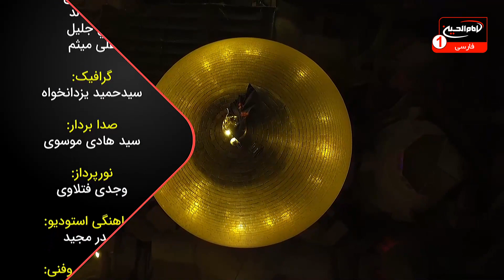سرزمين عشق(1968):حضرت زهراعلیهاالسلام الگوی بشریت، حجت الاسلام والمسلمين شیخ حسین فدایی،قسمت3، 1441ق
موضوع: حضرت زهراعلیهاالسلام الگوی بشریت
برای اطلاعات بيشتر روی show more كليك كنيد
کارشناس: حجت الاسلام والمسلمين شیخ حسین فدایی
مجری: مصطفی بزرگان نیا
زمان توليد: 1441  هجری قمری
کد برنامه: 0.05406
موضوع های فرعی:

- نقش کلیدی حضرت امّ البنین علیها السلام در شهادت حضرت سیدالشهداء علیه السلام
- حضرت امّ البنین علیها السلام، قهرمان ارزش های انسانی و ارزش های جامعه متمدن
- بیان فضایل و مناقب حضرت امّ البنین علیها السلام
- مقام والای حضرت امّ البنین علیها السلام
- معرفت و آگاهی حضرت امّ البنین علیها السلام
- صبر حضرت امّ البنین علیها السلام
- تربیت فرزندان در جهت محافظت و پشتیبانی از حضرت سیدالشهداء علیه السلام، توسط  حضرت امّ البنین علیهما السلام
- سینه زنی سنگین در شهادت حضرت امّ البنین علیهاالسلام

کلید واژه ها:
سرزمین عشق
حضرت زهراعلیهاالسلام الگوی بشریت
شهادت
حضرت سیدالشهداء
ارزش های انسانی
فضایل
مقام
معرفت
آگاهی
صبر
پشتیبانی
روضه
حجت الاسلام والمسلمين شیخ حسین فدایی
مصطفی بزرگان نیا

 1 - از طريق شركت هاى انتقال پول و صرافى ها از سراسر دنيا به كربلاى معلي  به نام "رياض عباس محمود" و اطلاع رسانى مبلغ و نام صرافى به شبكه از طريق تماس با شماره:
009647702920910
2 - ارسال پيام كوتاه "لبيك يا حسين" از طريق واتساپ يا پیامک به شماره
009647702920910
4- واریز از طريق اپلیکیشن های مجموعه رسانه ای امام حسین علیه السلام

5-  واریز به شماره حساب شبكه امام حسين علیه السلام درامريكا
‏Address:
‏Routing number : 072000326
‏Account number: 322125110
‏Swift code: CHASUS33

6 - واريز از سراسر دنيا به شماره حساب شبكه در انگلستان
‏charity account:
‏BARCLAYS BANK

‏Sort code:
20 92 63

‏Account number:
83682897